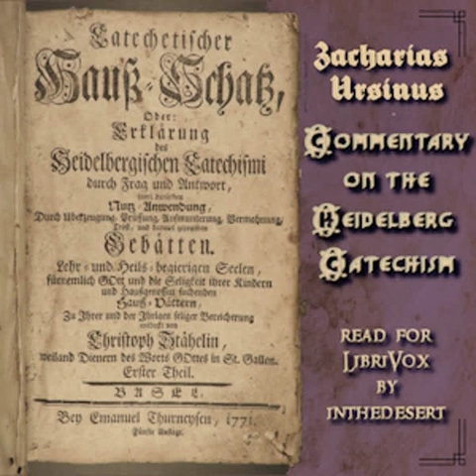Commentary on the Heidelberg Catechism by Zacharias Ursinus Part 5/5 | Full Audio Book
Commentary on the Heidelberg Catechism by Zacharias Ursinus (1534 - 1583)

Read by: InTheDesert in English

Chapters:
00:00:00 - 61 - The Third Commandment
00:44:33 - 62 - The Doctrine of the Oath
01:09:37 - 63 - The Fourth Commandment
01:57:13 - 64 - The Ecclesiastical Ministry
02:04:07 - 65 - Concerning Ceremonies
02:07:47 - 66 - The Fifth Commandment
02:37:02 - 67 - The Sixth Commandment
02:58:53 - 68 - The Seventh Commandment
03:09:00 - 69 - Of Marriage
03:18:22 - 70 - The Eighth Commandment
03:35:11 - 71 - The Ninth Commandment
03:51:25 - 72 - The Tenth Commandment
04:01:12 - 73 - The Possibility of Obedience to the Law
04:15:51 - 74 - The Use of the Law
04:38:06 - 75 - Of Prayer
05:11:41 - 76 - The First Petition
05:21:10 - 77 - The Second Petition
05:36:50 - 78 - The Third Petition
05:50:20 - 79 - The Fourth Petition
06:11:04 - 80 - The Fifth Petition
06:25:32 - 81 - The Sixth Petition

These lectures present a complete exposition of all the leading doctrines of the Christian religion in a most concise and simple form, adapted not only to those who are accustomed to read and think, but also to a very great extent to the common reader. Nor is this done in an outward, mechanical manner, but it introduces us at once into the inmost sanctuary of religion, which all are made to feel is not mere form or notion, or doctrine, but life and power, springing from Christ, 'the Way, the Truth and the Life.' - Summary by Translator's Preface

Proof-listening done by Debreads and mleigh